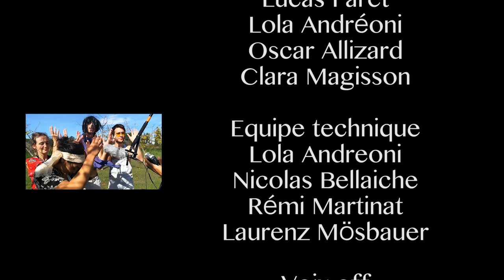FAROUCHEMENT REEL CLARA